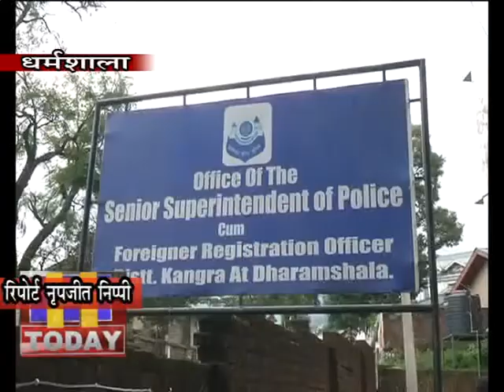20 DEC N 11 हिमाचल के नॉर्थ जॉन में आपराधिक गतिविधियों और इनको रोकने के लिए चर्चा की गई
हिमाचल के नॉर्थ जॉन में आपराधिक गतिविधियों और इनको रोकने के लिए दूसरे विभागों के सहयोग के लिए धर्मशाला में समीक्षा बैठक का आयोजन किया गया...नॉर्थ जॉन के DIG संतोष पटियाल की अध्यक्षता में हुई इस बैठक में हर प्रकार के अपराधों पर चर्चा की गई और इन्हें कैसे रोका जाए इस पर भी अधिकारियों से सवाल-जबाव किये गए...